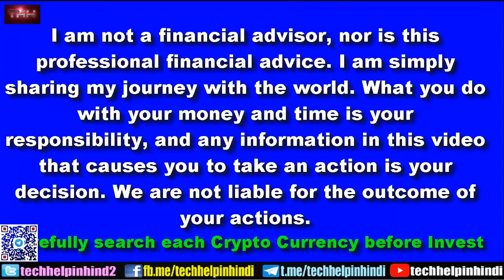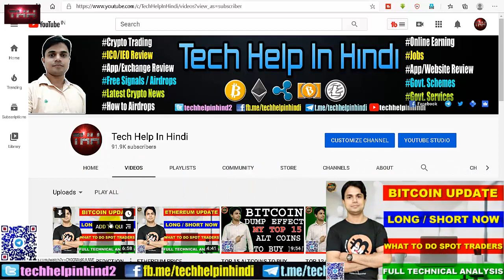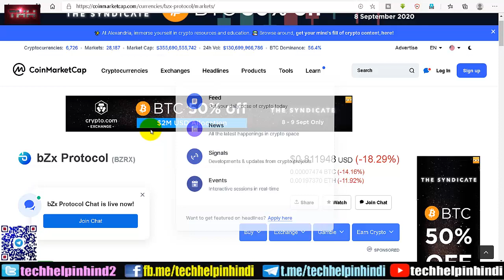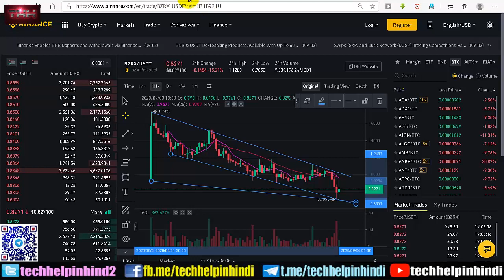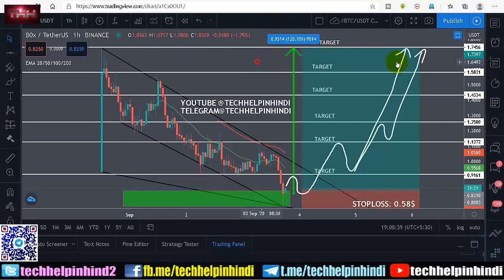FREE GEM SIGNAL | BUY-SELL-STOPLOSS-PROFIT TARGET IS 2X WITHIN THIS MONTH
How to get TWT Token Full Process | How to use get Trust Wallet App

Get 10 to 15$ TWT Token in Airdrop | How to use Trust Wallet Token App | How to trade | Swap | Add Coins